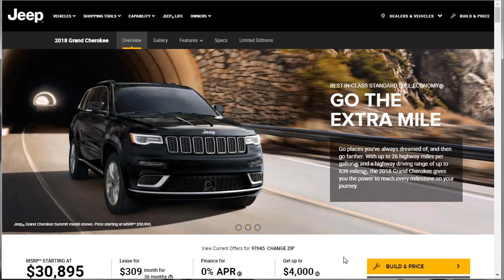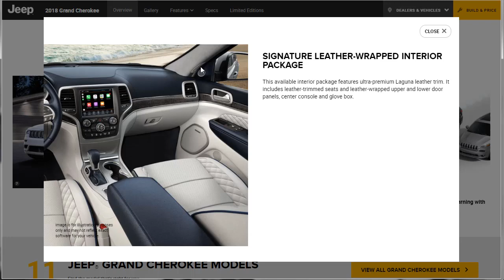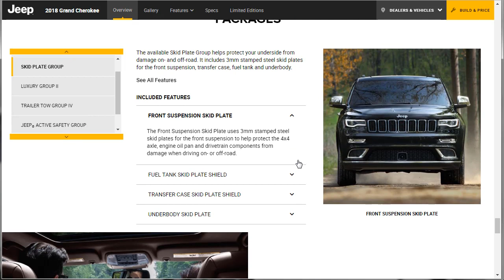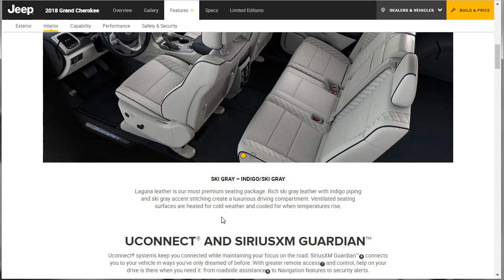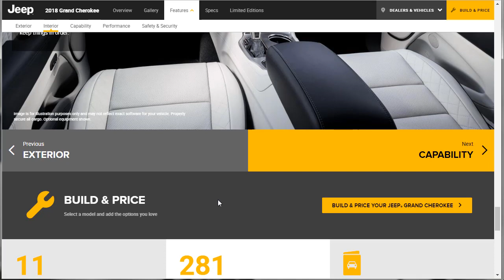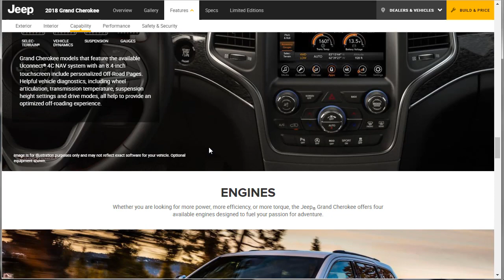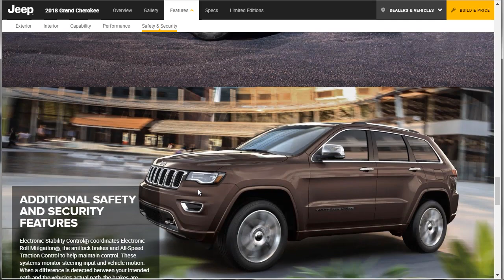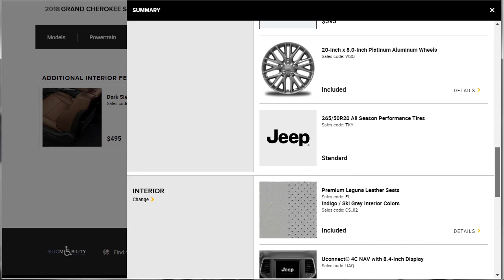2018 Jeep Grand Cherokee Summit w/5.7L HEMI V8 Engine Configuration - Build & Price Review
The 2018 Jeep Grand Cherokee Summit with the 5.7L HEMI V8 engine and Laguna Leather interior option is EASILY as nice as a 2018 BMW X5. Here's my build & price review. I do a complete overview of the 2018 Jeep Grand Cherokee, as well as a detailed review of the following; interior, exterior, specs, features, options, packages, colors, safety and security systems and more.

In the Market for a New Car?

Download my nuts & bolts, start to finish, ULTIMATE guide on how to buy a new car for the lowest price